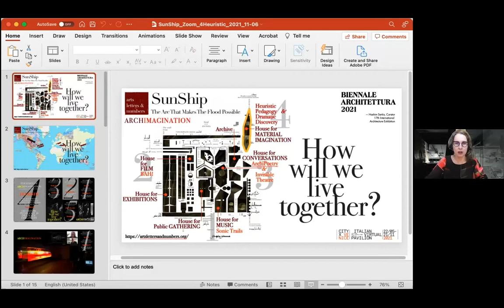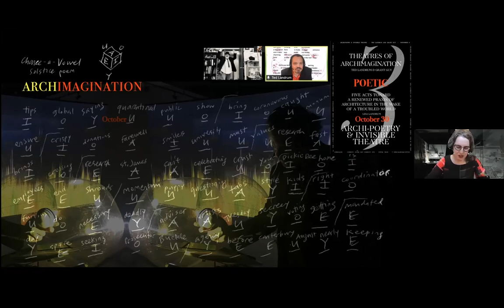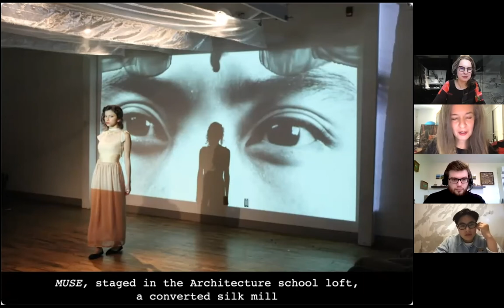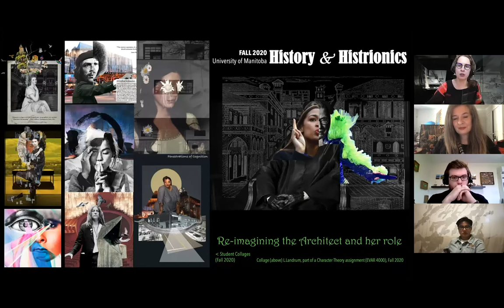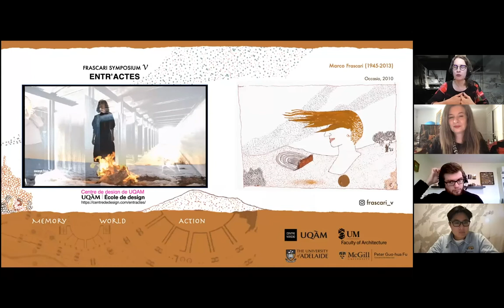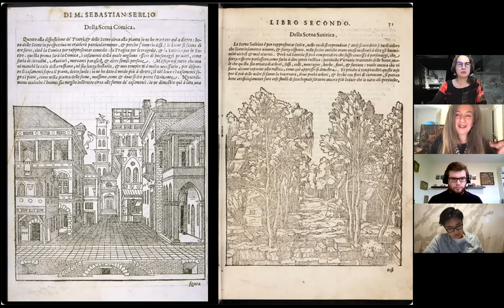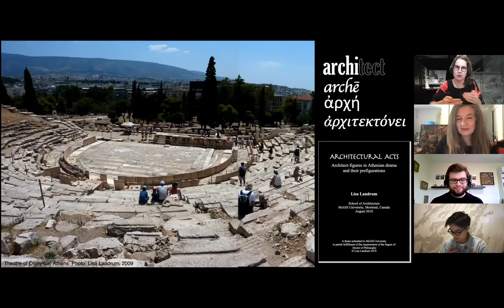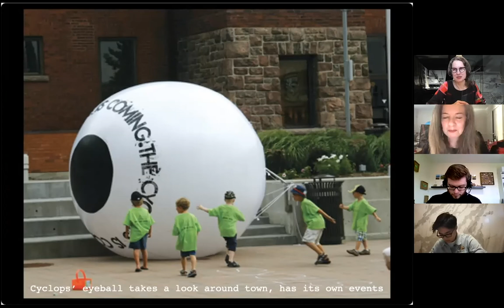HEURISTIC PEDAGOGY & DRAMATIC DISCOVERY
“Eureka! - I found it!” This famous exclamation of Archimedes as he discovered the law of buoyancy in a bathtub captures the joy of embodied knowledge and heuristic experience. How can dramatic arts infuse architectural pedagogy with Eureka potential, while fostering creative collaboration and ethical imagination? This dialogue among architectural educators reflects on recent theatrical experiments and dramatic approaches to design education.

Lisa Landrum
Lisa Landrum is an educator, architect, scholar and creative researcher dedicated to advancing social justice, cultural meaning and mythopoetic imagination. She is Associate Dean Research and Associate Professor in the Faculty of Architecture at the University of Manitoba. Dr. Landrum earned a professional B.Arch. from Carleton University, and an M.Arch (post-professional) and Ph.D. in Architectural History and Theory from McGill University, where she worked with Dr. Alberto Pérez-Gómez. She is a registered architect in Manitoba and New York State, an executive member of Building Equality in Architecture (BEA) Prairies, and a Fellow of the Royal Architectural Institute of Canada.

Her scholarship on architecture’s bonds with drama, democracy and philosophy is widely published, including chapters in several books: Reading Architecture (2019), Confabulations: Storytelling in Architecture (2017), Chora 7 (2016), Architecture’s Appeal (2015), Architecture as a Performing Art (2013), and Architecture and Justice (2013). She co-edited Narrating the City (2021), and is currently co-editing a book entitled Theatres of Architectural Imagination.

Theatrical imagination has animated her architectural research for 20 years – ever since participating in a drama workshop in 2001, while practicing as an architect in New York City. That workshop at the New School for Social Research was led by John Murphy, who trained with l’Ecole Internationale de Théâtre Jacques Lecoq and performed with the Swiss theatre company Mummenshanz. During her doctoral research on the roots of architectural agency in Greek drama, Lisa participated in acting classes with Complicité in London, Omnibus Théâtre Corporel in Montréal, and a Corporeal Mime Workshop with Thomas Leabhart in Paris. Since 1997, Lisa has collaborated with her partner Ted Landrum, creating group costumes,  installations and events enacting the ‘body politic.’ This work has been exhibited at many venues, including the Confabulations Symposium (Alexandria VA), Winnipeg’s A2G Gallery, New York City’s Halloween Parade and Storefront for Art and Architecture, Strauss Gallery at Dartmouth College, and the Urbanism/Architecture Bi-City Biennale in Shenzhen, China.

Tracey Eve Winton is an architectural historian, scholar and educator with an interest in architectural language and narrative. She has a PhD in the History and Philosophy of Architecture from the University of Cambridge, where she studied with Dalibor Vesely, and M.Arch. in the History and Theory of Architecture from McGill University, where she studied with Alberto Pérez-Gómez. Her doctoral dissertation was A Skeleton Key to Poliphilo’s Dream: The Architecture of the Imagination in the Hypnerotomachia. She is associate professor at the University of Waterloo School of Architecture, where she teaches design studio and cultural history, and for many years has produced experimental theatre. She holds a Creative Achievement award from the ACSA, and a teaching award from the NCBDS. She is currently writing a book about Carlo Scarpa’s Castelvecchio Museum.
Heuristic Pedagogy is part of the Theatres of ArchImagination contribution to SunShip: The Arc That Makes The Flood Possible, as part of the Arts Letters & Numbers exhibition in the CITYX Venice Italian Virtual Pavilion of the 17th Venice Architecture Biennale.